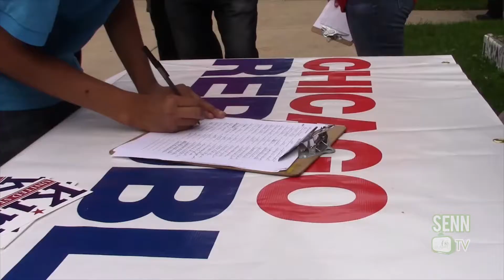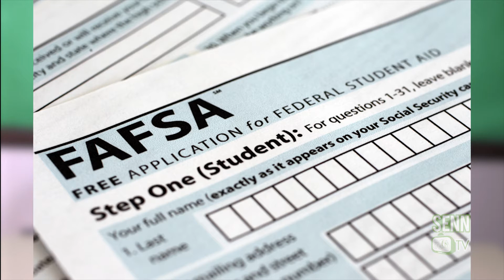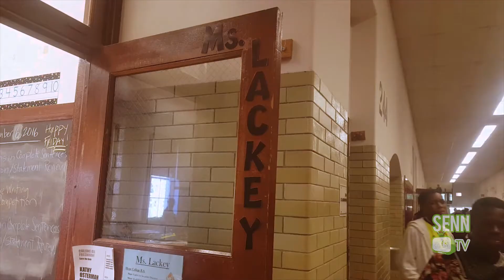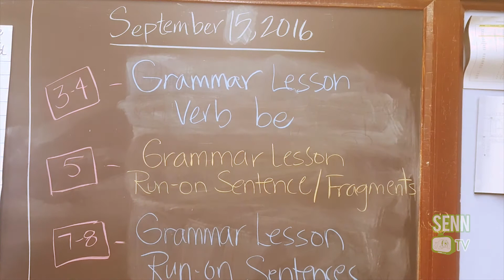Senn TV Episode 2.1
We're back! Here's our first episode of the year. We hope you enjoy and would love your feedback.

Stories:
Club Day
Rachel Lackey Interview